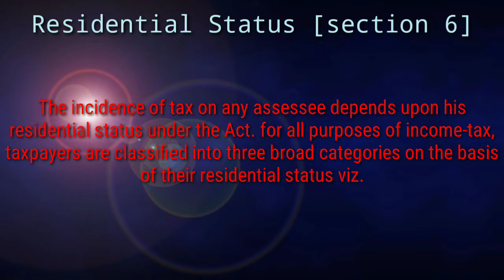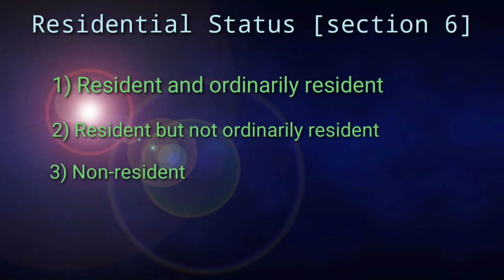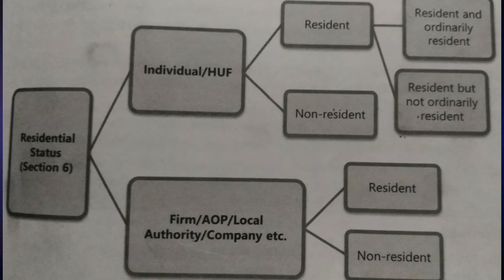Residential Status | Non resident | Not ordinary resident | Dnyan Darshan | Darshan Kadu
The residential status of an individual is determined on the basis of the period of his stay in India.

Please enter Introducer code : D149220
T&C apply.

In this video we explained all about residential status (section 6). we have covered resident and ordinary resident, resident but not ordinarily resident, non-resident.

so, every CA Student, B.com student and M.com student must watch this full video very carefully.

My gears:
1) mobile
2) laptop

dnyan darshan